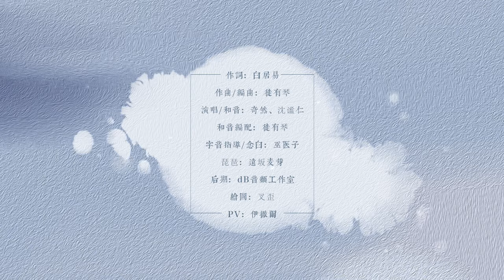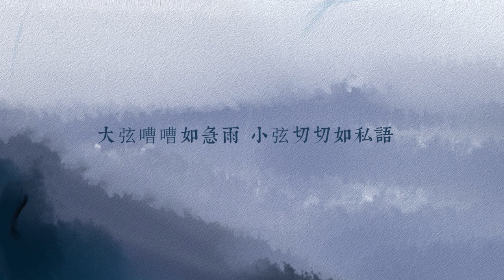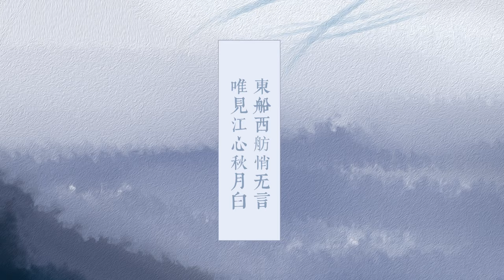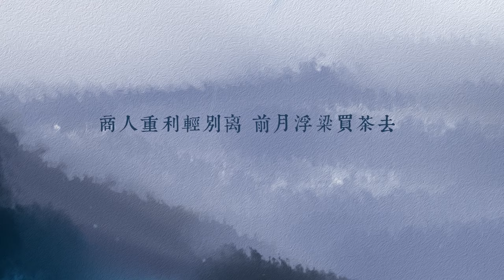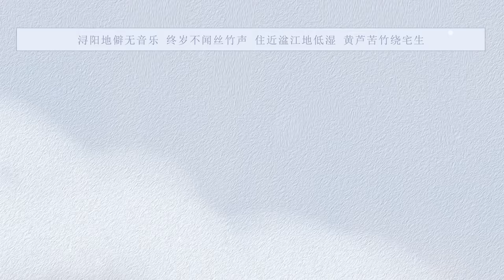奇然&沈謐仁【琵琶行】HD 高清官方完整版 MV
海蝶音樂/太合音樂 Taihe Music-精選 頻道

高考必備系列歌曲的代表作《琵琶行》，由平行世界工作室出品，國風音樂人奇然、沈謐仁傾情演唱，紅遍大江南北~邊聽歌還能邊背書，寓教於樂，不亦樂乎。單曲迴圈這首歌，個中滋味，慢慢品味吧。

琵琶行

作詞：白居易
作曲：徒有琴

【奇然】
潯陽江頭夜送客， 楓葉荻花秋瑟瑟。
主人下馬客在船， 舉酒欲飲無管弦。
醉不成歡慘將別， 別時茫茫江浸月。
忽聞水上琵琶聲， 主人忘歸客不發。
尋聲暗問彈者誰？ 琵琶聲停欲語遲。
【沈謐仁】
移船相近邀相見， 添酒回燈重開宴。
千呼萬喚始出來， 猶抱琵琶半遮面。
轉軸撥弦三兩聲， 未成曲調先有情。
弦弦掩抑聲聲思， 似訴平生不得志。
低眉信手續續彈， 說盡心中無限事。
輕攏慢撚抹複挑， 初為霓裳後六么。
【奇然】
大弦嘈嘈如急雨， 小弦切切如私語。
嘈嘈切切錯雜彈， 大珠小珠落玉盤。
【沈謐仁】
間關鶯語花底滑， 幽咽泉流冰下難。
冰泉冷澀弦凝絕， 凝絕不通聲暫歇。
別有幽愁暗恨生， 此時無聲勝有聲。
銀瓶乍破水漿迸， 鐵騎突出刀槍鳴。
曲終收撥當心畫， 四弦一聲如裂帛。
東船西舫悄無言， 唯見江心秋月白。

（念白）
沉吟放撥插弦中， 整頓衣裳起斂容。
自言本是京城女， 家在蝦蟆陵下住。
十三學得琵琶成， 名屬教坊第一部。
曲罷曾教善才服， 妝成每被秋娘妒。

【奇然】
五陵年少爭纏頭， 一曲紅綃不知數。
鈿頭銀篦擊節碎， 血色羅裙翻酒汙。
【沈謐仁】
今年歡笑複明年， 秋月春風等閒度。
弟走從軍阿姨死， 暮去朝來顏色故。
【奇然】
門前冷落鞍馬稀， 老大嫁作商人婦。
商人重利輕別離， 前月浮梁買茶去。
【合】
去來江口守空船， 繞船月明江水寒。
夜深忽夢少年事， 夢啼妝淚紅闌幹。

【奇然】
我聞琵琶已歎息， 又聞此語重唧唧。
同是天涯淪落人， 相逢何必曾相識！
我從去年辭帝京， 謫居臥病潯陽城。
潯陽地僻無音樂， 終歲不聞絲竹聲。
住近湓江地低濕， 黃蘆苦竹繞宅生。
其間旦暮聞何物？ 杜鵑啼血猿哀鳴。
【沈謐仁】
春江花朝秋月夜， 往往取酒還獨傾。
豈無山歌與村笛？ 嘔啞嘲哳難為聽。
今夜聞君琵琶語， 如聽仙樂耳暫明。
【合】
莫辭更坐彈一曲， 為君翻作《琵琶行》。
感我此言良久立， 卻坐促弦弦轉急。
淒淒不似向前聲， 滿座重聞皆掩泣。
座中泣下誰最多？ 江州司馬青衫濕。

【奇然】
江州司馬青衫濕。

抒情版編曲：何仡
演唱：奇然/沈謐仁
戲腔：奇然
戲腔念白：巫醫子
和音編寫：何仡
和音：鹿予/奇然
琵琶：遠阪麥芽（大司樂坊）
二胡：何仡
混音：dB音頻工作室
繪圖：HM
海報：番長
PV：花染Cats
策劃：奇然
音樂總監：奇然/沈謐仁
出品：平行世界工作室
特別鳴謝：囿於